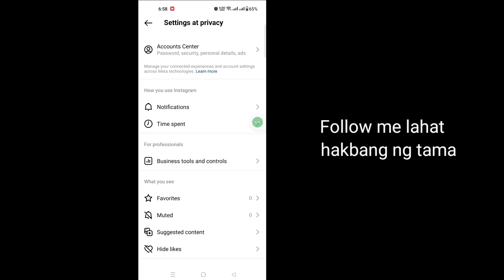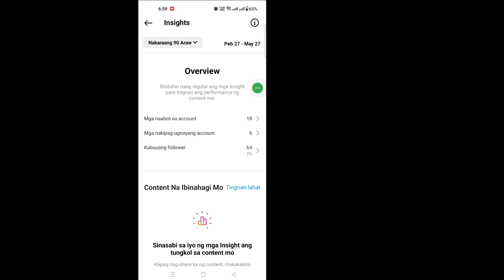Paano Suriin Kung Sino ang Nakatingin sa Iyong Instagram Profile (Update 2023)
Paano Suriin Kung Sino ang Nakatingin sa Iyong Instagram Profile (Update 2023) |  Sino ang Bumisita sa Aking Instagram Profile

 Dito sa tutorial na ito, ipapakita ko sa iyo kung Paano Suriin Kung Sino ang Tumingin sa Iyong Instagram Profile. Napakasimple at madaling paraan. Panoorin ang video na ito at alamin kung Sino ang Bumisita sa Aking Instagram Profile sa ibaba nang hindi lumalaktaw.

 Sino ang Bumisita sa Aking Instagram Profile